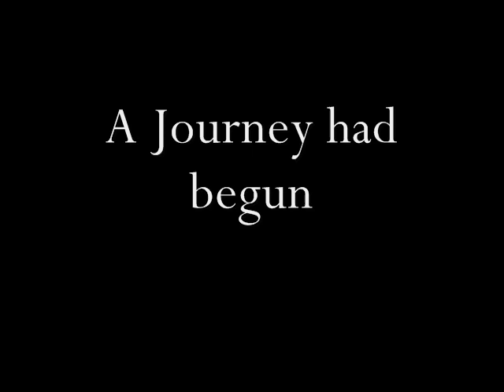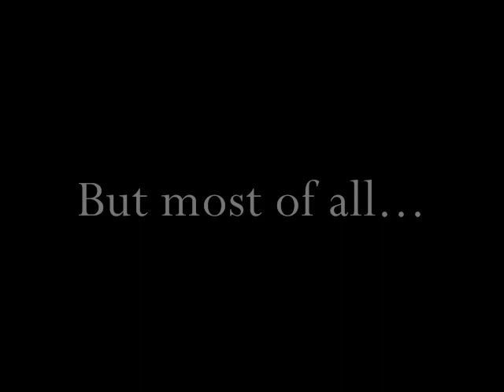I'll Take my Chances Trailer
Heres the trailer to my fanfic I'll Take my chances, Here the link: